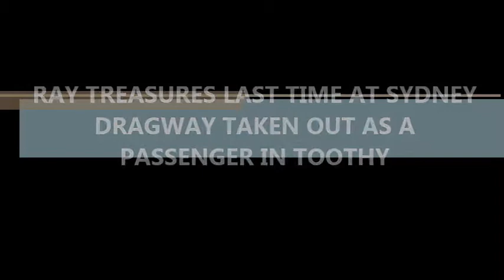TOOTHY Holden HQ Blown V8 Says Goodbye To Ray Treasure With A Burnout At WSID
This video is the last time Ray Treasure will be out at WSID after so many years of events he is off